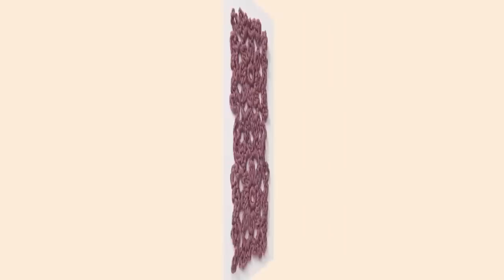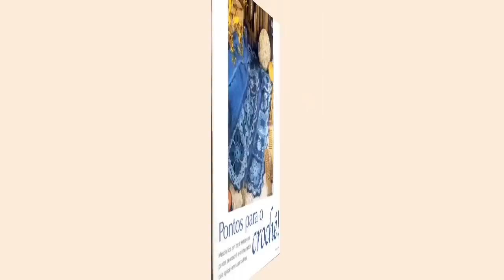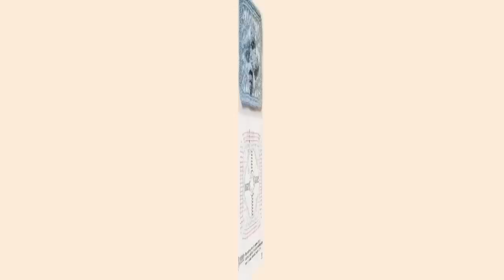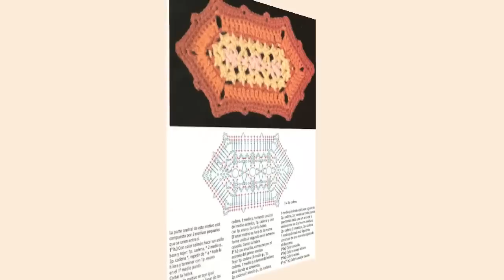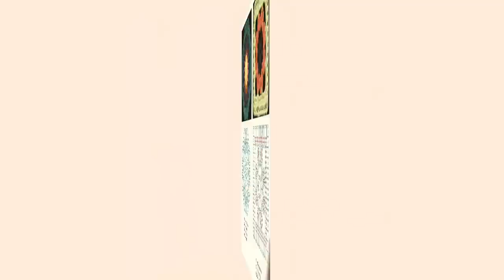crochet| Stitches square units free patterns magazine 3